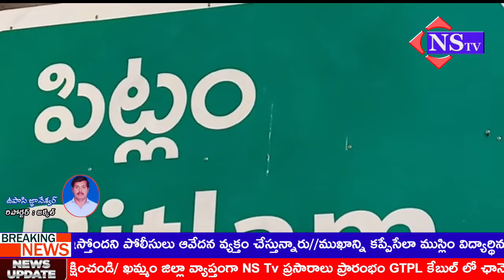Nstv#పిట్లంముఖ్యమంత్రి సహాయ నిధి చెక్కులను పంపిణీ చేసిన ఎంపీపీ కవిత విజయ్